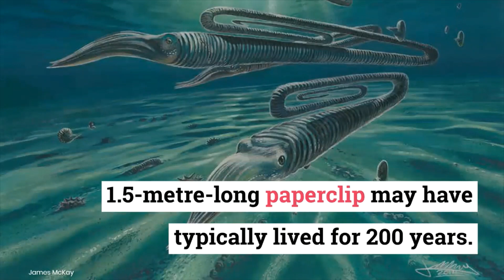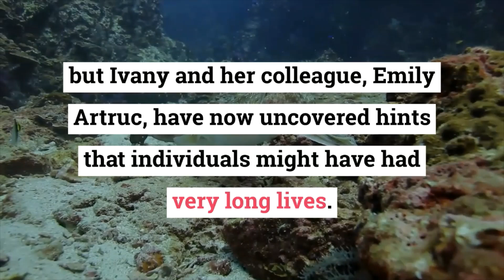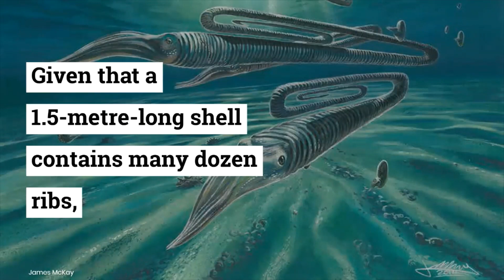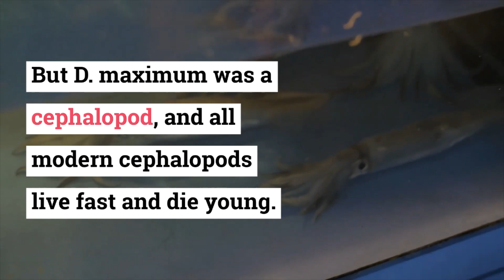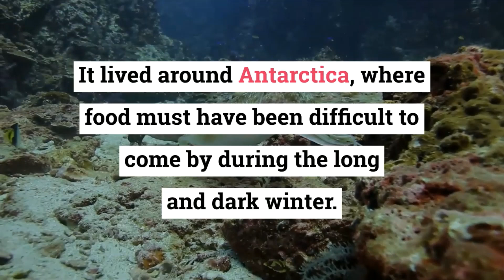1.5 metre long Paperclip Squid like creatures lived for 200 years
Squid-like creature that looked like a giant paperclip lived 200 years
An ancient squid-like animal with a shell that looked like a 1.5-metre-long paperclip may have typically lived for 200 years.Diplomoceras maximum lived about 68 million years ago, making it a contemporary of Tyrannosaurus rex. It was an ammonite – a now-extinct group of tentacled cephalopods –and it had a distinctive paperclip-shaped shell.“It’s hard not to be entranced,” says Linda Ivany at Syracuse University, New York. “It’s as tall as I am.”D. maximum’s unusual shell shape makes it difficult to unravel its biology, but Ivany and her colleague, Emily Artruc, have now uncovered hints that individuals might have had very long lives. The evidence comes from chemical signatures locked away in samples taken at regular intervals along a 50-centimetre-long section of D. maximum shell.
paperclip squid like sea creatures, deep sea creatures

IMAGE CREDIT: James McKay